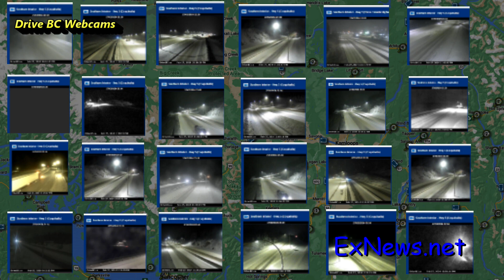Coquihalla 24 hours of Drive BC Webcams Box Canyon to Kamloops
Coquihalla 24 hours of Drive BC Webcams   Box Canyon to Kamloops. February 27 to 28th 2024.
A compilation of Drive BC Cameras. For current road conditions check Drive BC